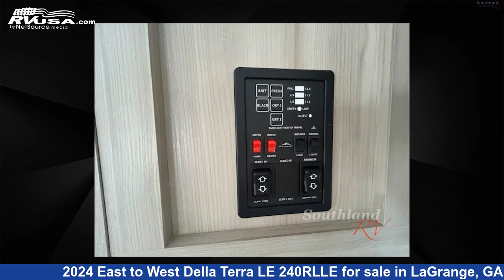Phenomenal 2024 East to West Della Terra LE Travel Trailer RV For Sale in LaGrange, GA | RVUSA.com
This 2024 East to West Della Terra LE 240RLLE is a Travel Trailer RV. It is located in LaGrange, GA 30241 and is offered for sale by Southland RV. This New East to West Is 28' 0" in length and features sleeps 6, Slideout, and 30 gal fresh water capacity. The floorplan layout of this Travel Trailer features Front Bedroom, Rear Living Area, U-Shaped Dinette.

Southland RV is a dealer for brands like: Aliner, Black Series, Braxton Creek, Coachmen, Forest River, inTech, Lance, Little Guy, NuCamp and offers the following rv services: Parts/Accessories, Service. They stock rv types such as: Class C, Fifth Wheel, Popup, Toy Hauler, Travel Trailer. For more information and pricing on this unit, To see all units available for sale by Southland RV,